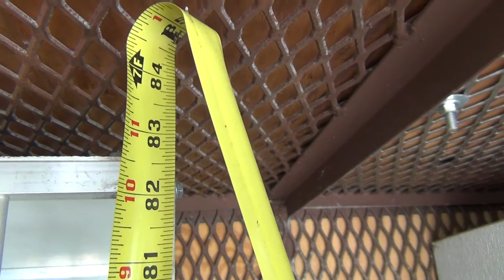Mandy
Senores Mandy necesita venderlo todo por una cuestion de una urgencia familiar que tiene, si alguien necesita algo de esto por favor llamenlo al (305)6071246.